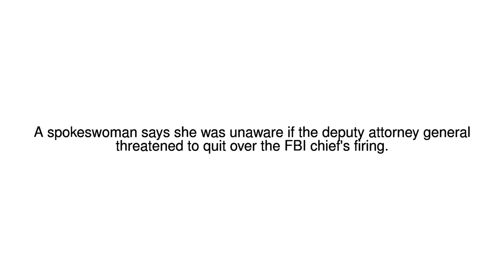News Update FBI row prompts White House denial 11/05/17